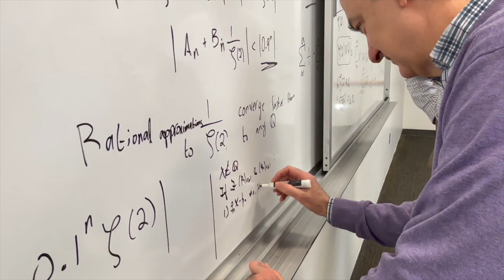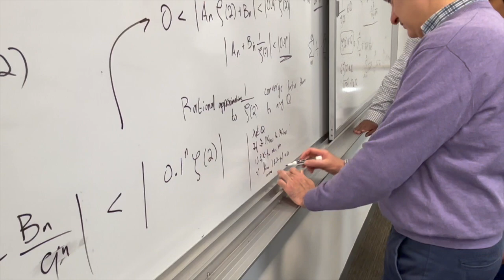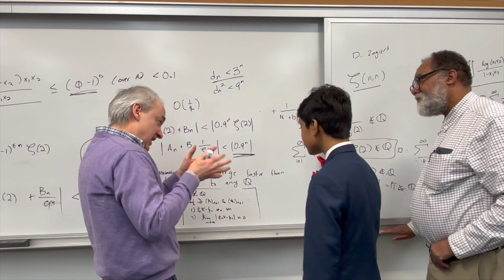What is my NYU professor thinking about me? Dr. Jorge Carballo | New York University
I took Real Analysis with Dr. Jorge Carballo at New York University, and now I'm doing research with him.